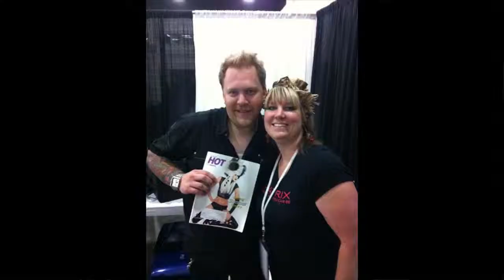America's TOP Salon: Big Screen salon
Our newest inductee to America's TOP salon. BIG screen salon, a salon with a BIG heart.